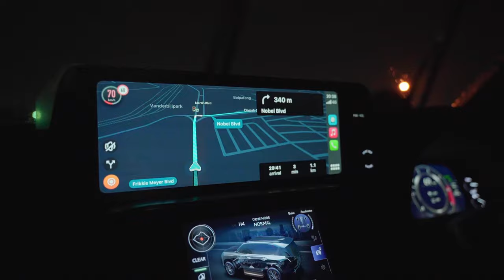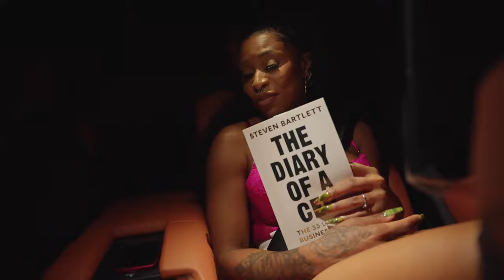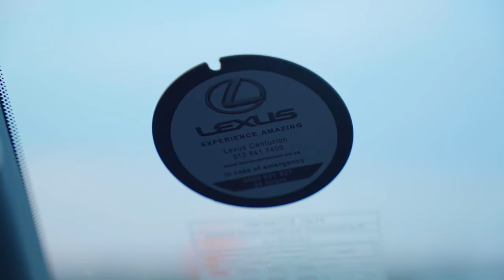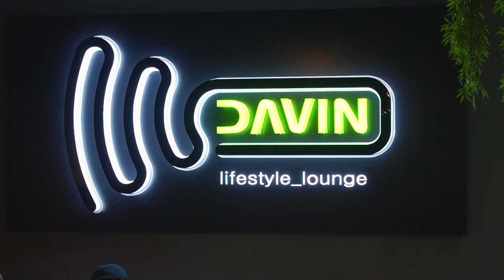20YearsAnIcon Ep2 .. Life in the Road w/ DJ Zinhle